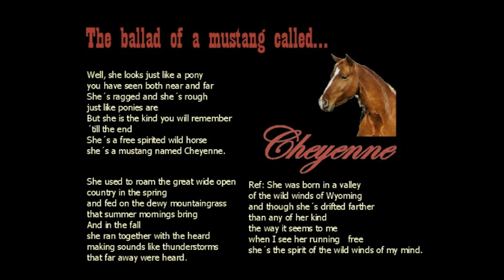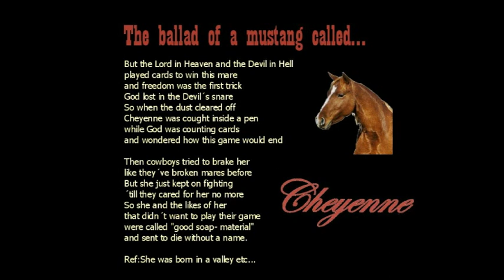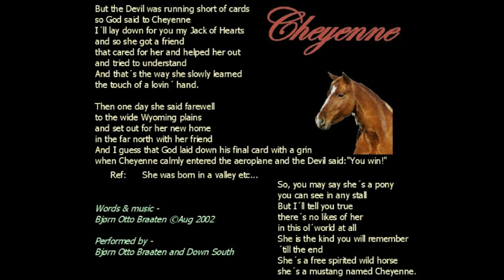The Ballad of a Mustang called Cheyenne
LYRICS BELOW -
The story of the wild mustang, from Wyoming - USA,  who was "abandoned as untamable", and ready for the slaughter. Trained and handled by the Norwegian horse whisperer Peer W. Vogel. Now Cheyenne lives happily in Norway, - as one or the only wild mustang in Europe.

THE BALLAD OF A MUSTANG NAMED CHEYENNE

Performed by Bjørn Otto Braaten and Down South

Well, she looks just like a pony
you have seen both near and far
She´s ragged and she´s rough
just like ponies are
But she is the kind you will remember
´till the end
She´s a free spirited wild horse
she´s a mustang named Cheyenne.

She used to roam the great wide open
country in the spring
and fed on the dewy mountaingrass
that summer mornings bring
And in the fall
she ran together with the heard
making sounds like thunderstorms
that far away were heard.

Chorus: She was born in a valley
of the wild winds of Wyoming
and though she´s drifted farther
than any of her kind
the way it seems to me
when I see her running   free
she´s the spirit of the wild winds of my mind.

But the Lord in Heaven and the Devil in Hell
played cards to win this mare
and freedom was the first trick
God lost in the Devil´s snare
So when the dust cleared off
Cheyenne was cought inside a pen
while God was counting cards
and wondered how this game would end

Then cowboys tried to brake her
like they´ve broken mares before
But she just kept on fighting
´till they cared for her no more
So she and the likes of her
that didn´t want to play their game
were called "good soap- material"
and sent to die without a name.

Chorus:She was born in a valley etc...

But the Devil was running short of cards
so God said to Cheyenne
I´ll lay down for you my Jack of Hearts
and so she got a friend
that cared for her and helped her out
and tried to understand
And that´s the way she slowly learned
the touch of a lovin´ hand.

Then one day she said farewell
to the wide Wyoming plains
and set out for her new home
in the far north with her friend
And I guess that God laid down his final card with a grin
when Cheyenne calmly entered the aeroplane and the Devil said:"You win!"

So, you may say she´s a pony
you can see in any stall
But I´ll tell you true
there´s no likes of her
in this ol´world at all
She is the kind you will remember
´till the end